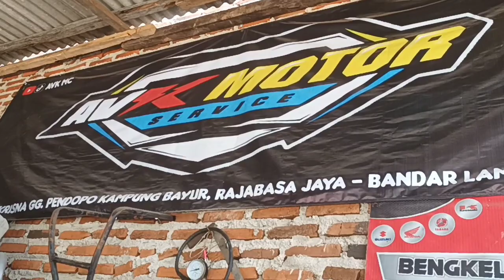YAMAHA MIO GT, MATI MENDADAK, CEK BAGIAN INI GUYSS.. !!